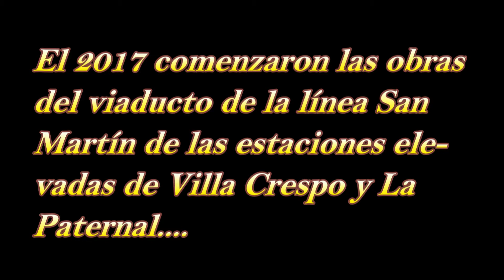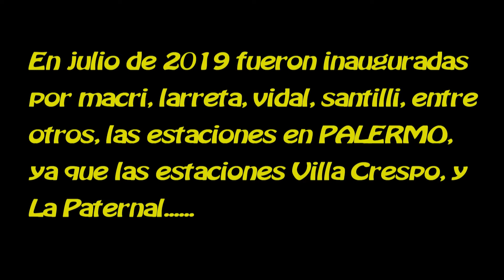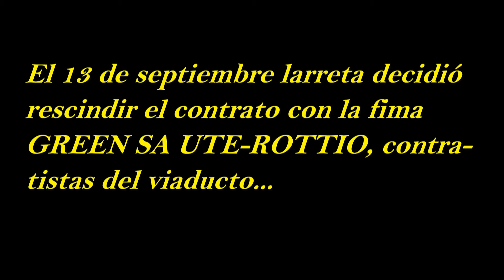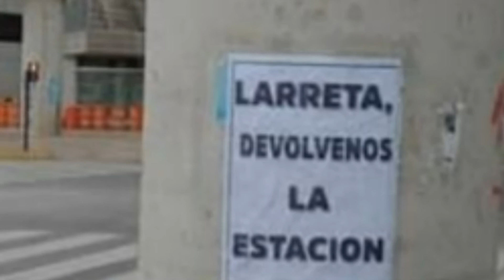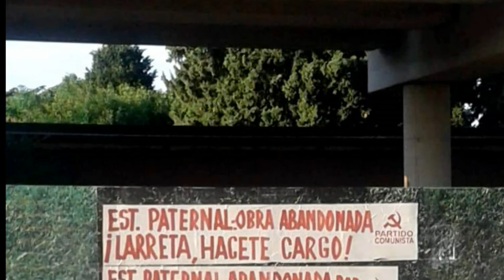El 25 de septiembre de 2021 hizo 4 años que el tren no para....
Hace 4 años que tren de la línea San Martín no para en las estaciones de La Paternal ni Villa Crespo. macri, larreta, vidal, santilli las inauguró en 2019 en la estacíón Palermo ya que las otras estaciones NO ESTABAN TERMINADAS!